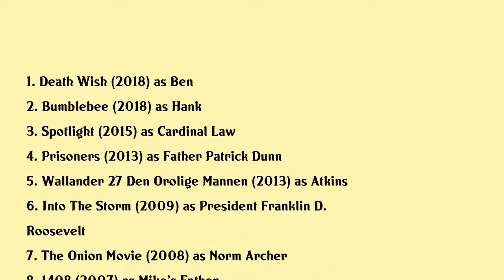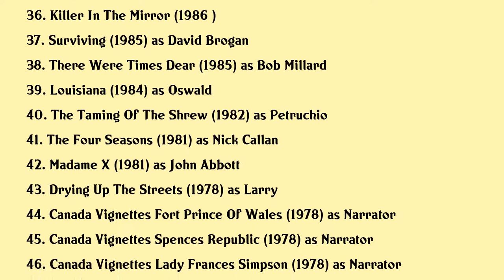Len Cariou Movies list Len Cariou| Filmography of Len Cariou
Len Cariou Full Movies List Filmography of Len Cariou

Latest movies of Len Cariou are:

1. Death Wish
2. Bumblebee
3. Spotlight
4. Prisoners
5. Wallander 27 Den Orolige Mannen
6. Into The Storm
7. The Onion Movie
8. 1408
9. Flags Of Our Fathers
10. The Best Of The Tony Awards The Plays
11. Boynton Beach Club
12. The Greatest Game Ever Played
13. Secret Window
14. The Skulls Iii
15. About Schmidt
16. Thirteen Days
17. Norimberk
18. Border Line
19. Race For The Record
20. New York Underground

Complete list of movies acted by Len Cariou are in this video.

Please Comment down your favorite movie of Len Cariou